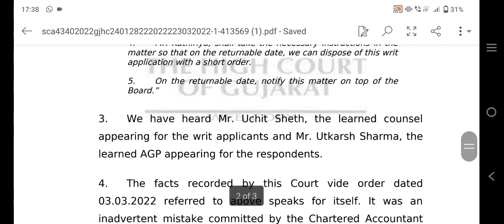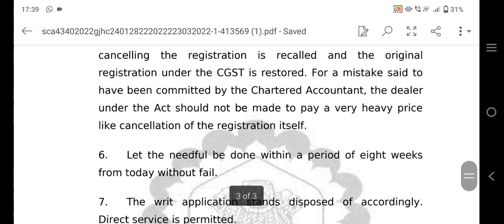MOST DEMANDING relief GST TAXPAYERS के लिए , BIG ISSUED